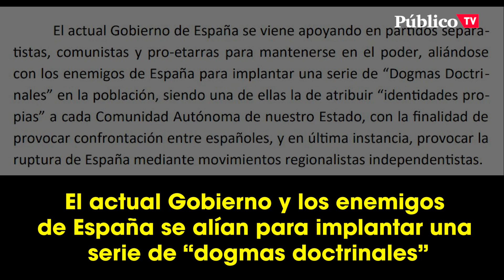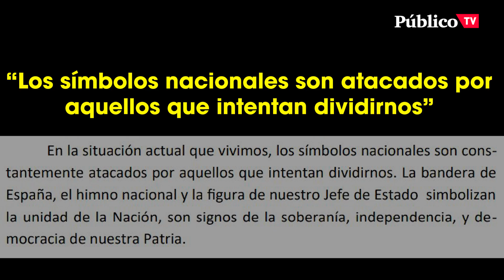Vox quiere llevar la bandera de España a todas las aulas públicas de Murcia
La imagen nos recuerda a la de otra época. Bandera de España, himno nacional y retrato del Jefe del Estado. Sin embargo, es la propuesta de Vox en Murcia ahora, en el siglo XXI.